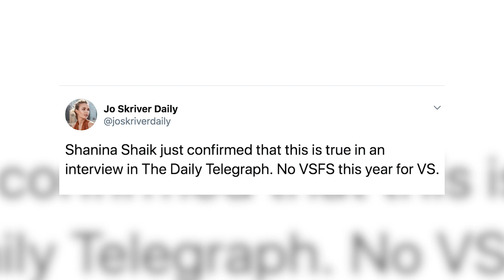Victoria's Secret Fashion Show 2019 CANCELLED!!!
A Victoria Secret model just let some HUGE news slip that the annual VS Fashion Show might actually be cancelled this year. If this is true, it would be a really big deal for inclusivity.

What’s up guys? It’s Sussan Morad here with Clevver News and Victoria Secret model Shanina Shaik just revealed that the annual Victoria Secret Fashion Show runway extravaganza might not happen this year.

Shanina has been in the brand's 2011, 2012, 2014, 2015, and 2018 fashion shows.

And she just told The Daily Telegraph that quote, “Unfortunately the Victoria's Secret show won't be happening this year. It's something I'm not used to because every year around this time I'm training like an angel. But I'm sure in the future something will happen, which I'm pretty sure about. I'm sure they're trying to work on branding and new ways to do the show because it's the best show in the world.”

So while that’s just one person’s statement and I’m not sure if she was even supposed to say anything, if the VS fashion show was actually cancelled that would be HUGE news.

Many groups have been advocating for years that the show be cancelled due to its lack of diversity.

Shanina didn’t say why the show is reportedly cancelled, but this possible cancellation comes after The New York Times reported in May that the show would no longer be broadcast on network television due to declining viewership.

There were some rumors it may end up on a streaming platform, but it looks like the lowering ratings may have actually ended up getting the show cancelled.

And all of this is likely in part due to Victoria Secret’s chief marketing officer, Ed Razek, sparking controversy for his comments about transgender and plus size models in an interview with Vogue.

When asked if he would ever have a more inclusive show he said quote, “No. No, I don’t think we should. Well, why not? Because the show is a fantasy. It’s a 42-minute entertainment special. That’s what it is. It is the only one of its kind in the world, and any other fashion brand in the world would take it in a minute, including the competitors that are carping at us. And they carp at us because we’re the leader.”

Ummm, yea, I think I can see why the ratings were lowering.

It’s 2019, brands that are transphobic and not inclusive of body diversity are a thing of the past.

And while Ed ended up apologizing for that statement, the show has certainly taken a hit, so much so, that it may not even happen.

And Twitter users are sounding off about the potential cancellation rumors.

One person wrote quote, “It's the mood you're in when VictoriaSecret CANCELLED it's fashion show!”

And another said quote, “Shanina Shaik just confirmed that this is true in an interview in The Daily Telegraph. No VSFS this year for VS.”

The Victoria Secret brand reps haven’t commented yet on this news leak, so I guess we’ll have to wait and see what happens.

But for now, I want to hear from you guys.

Would you be happy to see the VS fashion show be cancelled? Or do you think it should remain on air?